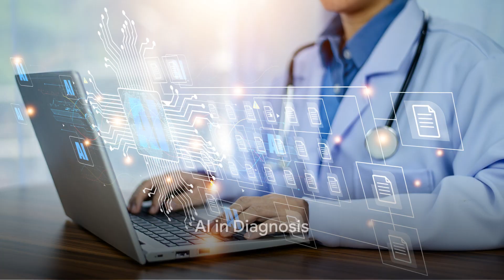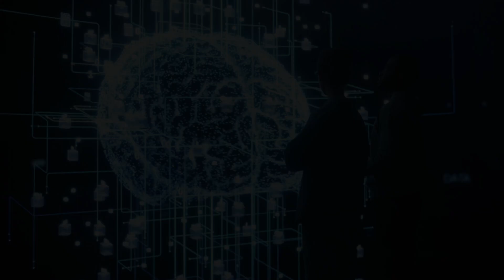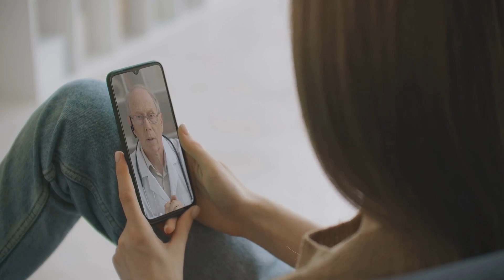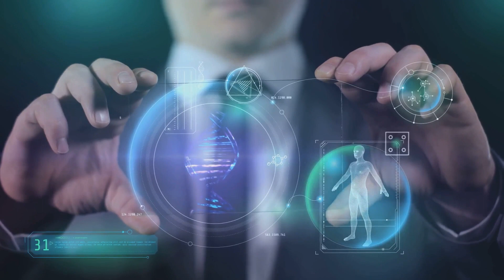How AI is Transforming Diagnosis and Treatment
Imagine a world where AI can accurately predict your health risks and suggest personalized treatments. AI is revolutionizing healthcare by analyzing vast amounts of data to detect diseases at their earliest stages and recommend tailored treatment plans. It's like having a super doctor by your side, making informed decisions and saving lives. Join us on a journey into the world of AI-powered diagnosis and treatment, and discover how this technology is transforming healthcare.